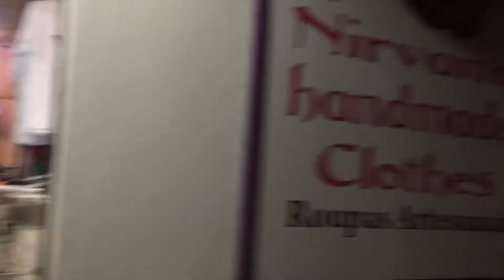Sanat Kumara e Ayahuasca em Abadiana